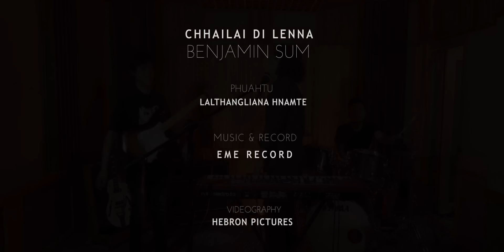Benjamin Sum - Chhailai Di Lenna [Charity for Myanmar]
This song is made for the program Charity for Myanmar

Chhailai Di Lenna
Composer: Lalthangliana Hnamte
Artist: Benjamin Sum
Video: Hebron Pictures
Studio: Kings & Prophets